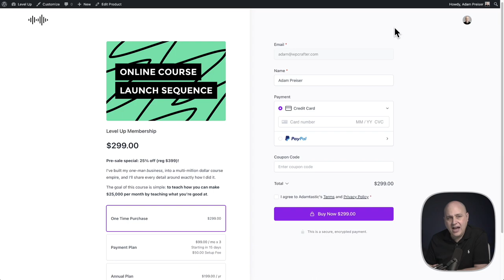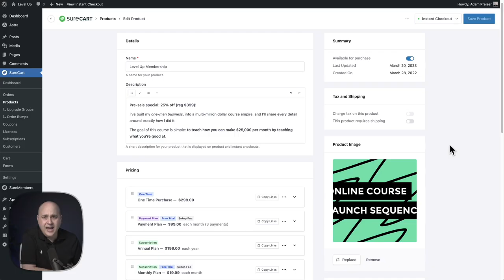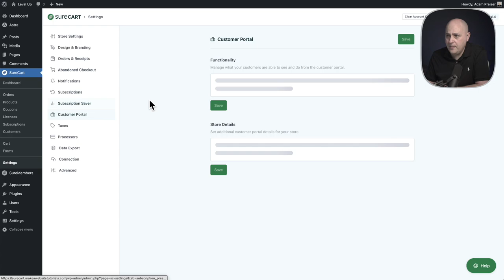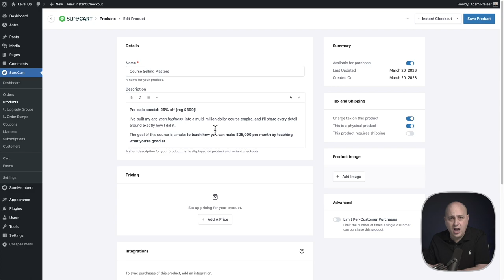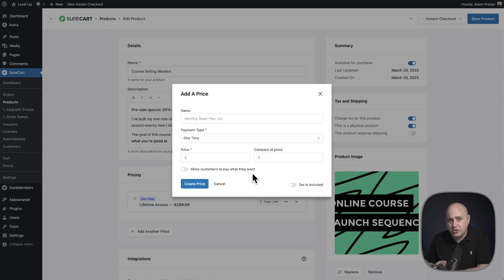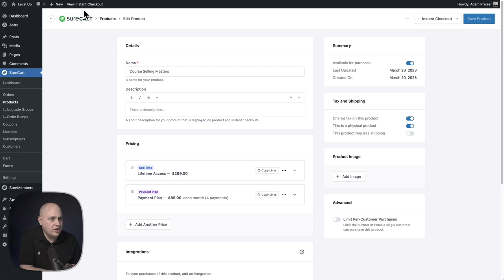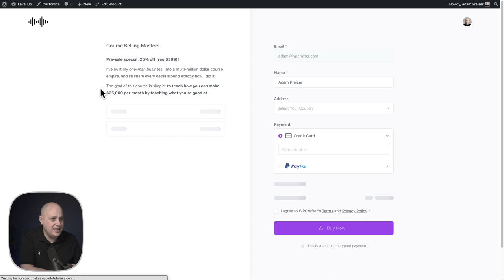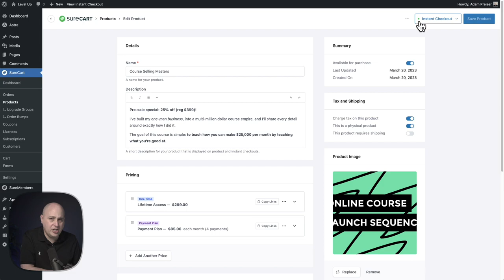How To Setup Instant Checkout For Instant Results With SureCart WordPress Ecommerce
Gone are the days of wasting your time to get the perfect design because now you have have the perfect checkout in an instant.

Timeline
00:00 - Instant Checkout
01:38 - Check Your Store Settings
03:04 - 3 Simple Steps
03:19 - Step One Create a Product
04:13 - Step Two Add Prices
05:38 - Step Three Customize Instant Checkout
07:45 - Share The Link